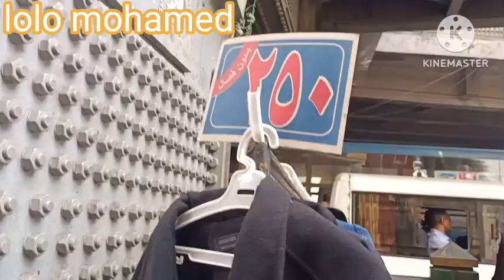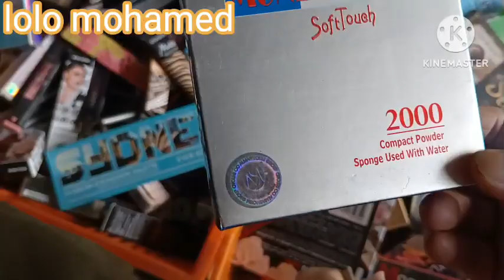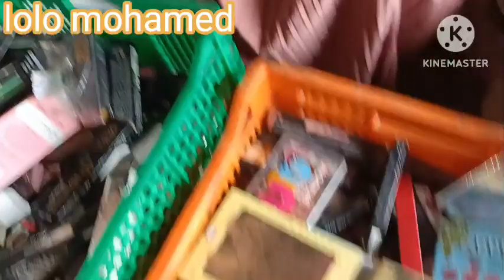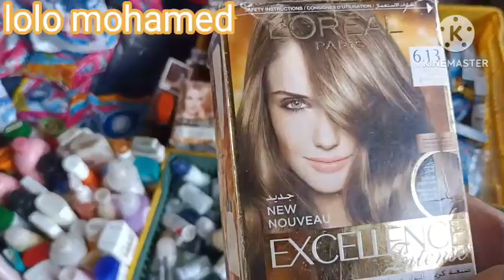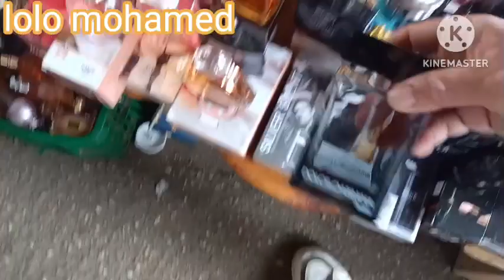في الوكاله مليان كنز💥lolo_mohamed